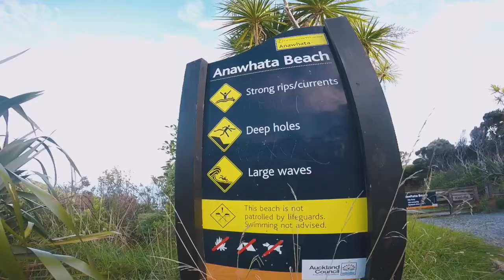Anawhata Beach - Sunday surfing